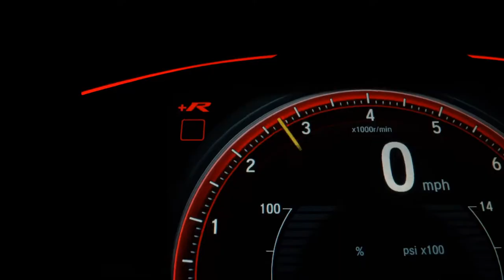MITSUBISHI LANCER - 2014 - São Paulo/SP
Veículo muito conservado, bancos em couro escuro, paddle shift, sensores de estacionamento dianteiro, traseiro e com câmera de ré, possui 04 pneus novos, computador de bordo, kit multimídia, direção assistida e controle automático de velocidade. Blindagem Truffi nível IIIA com vidros Eternity com garantia. Documentação toda atualizada com blindagem inclusa, manual completo, chave reserva e laudo pericial aprovado. Extremamente nova e sem detalhes (externos e internos). IMPECÁVEL !!! PADRÃO AUTO NOBRE !!! NOS RESERVAMOS O DIREITO DE CORRIGIR POSSÍVEIS ERROS DE DIGITAÇÃO.

Dados do Veículo
Veículo: MITSUBISHI / LANCER 2.0 16V
Ano: 2013/2014
Combustível: GASOLINA
Portas: 4 PORTAS
Câmbio: Automático
Cor: PRATA
KM: 49.600

✅ Alarme
✅ Ar Condicionado
✅ Ar Quente